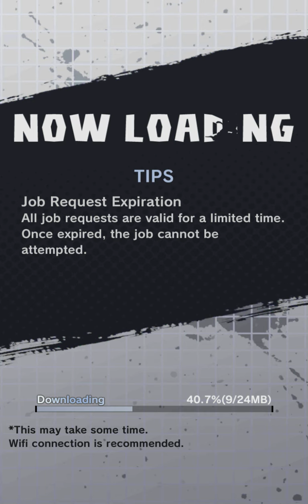Dragon Ball Legends Tryna get ssj2 zenkai caulifla